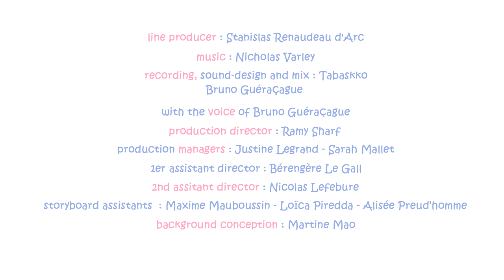Molang and Piu Piu adopt The Cutest UNICORN 🦄😍 | Funny Compilation For kids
Molang and Piu Piu find a lost unicorn in the forest !

Listening to their heart, they decide to bring it back to the legendary land of unicorns ! 🌈